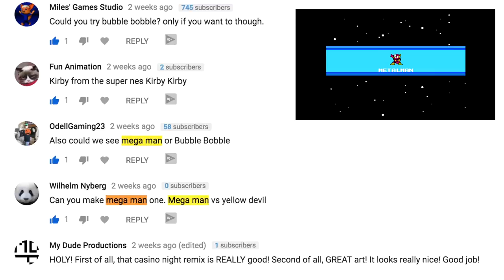Mario Paint Creations | Mega Man 2 Pixel Art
♦ Send fan mail here:
Darby BTG